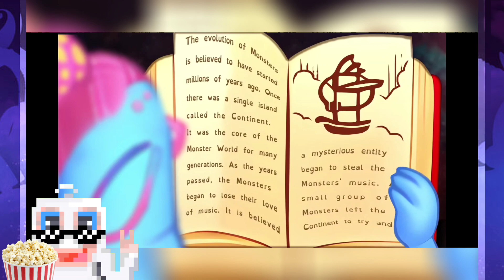Boo'qwurm Event! (Mindboggle trailer React) |My Singing Monsters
Add me as a friend! :)
This is my friend code: 89385220GE
For you and me to win 5 diamonds! 🤑💎

I'll post news of the Channel there.

Channel Pic. Creator: Misty꽃 ࣪𖥔

And special thanks to: @Prod.Torugo to make songs for this Channel ❤️

So it is!
Bye! 😁👋